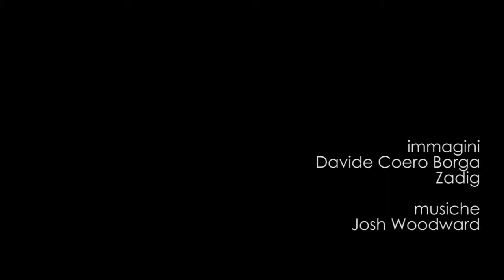Mercuriale 2013 - William Bird: Intelligent Health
Mercoledì 10 aprile 2013 - IV Sessione
Area strategica 3 Carta di Toronto: riorientare i servizi e i finanziamenti per dare priorità all'attività fisica

Le due giornate del Mercuriale 2013, fitte di interventi, sono divise in cinque grandi momenti. La quarta sessione è tutta incentrata sull'ambiente di vita come elemento chiave per incidere sui comportamenti delle persone e ridurre le diseguaglianze; nelle relazioni: il sistema di mobilità, gli spazi aperti al pubblico e l'equità; infine una relazione generale ricapitola le principali evidenze scientifiche relative al rapporto dell'uomo con la natura.